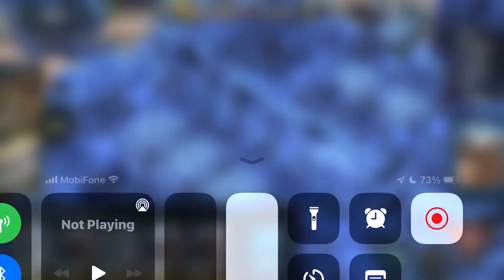WCRA: Grim Winter - Map LVL 90 - 25s 770oil